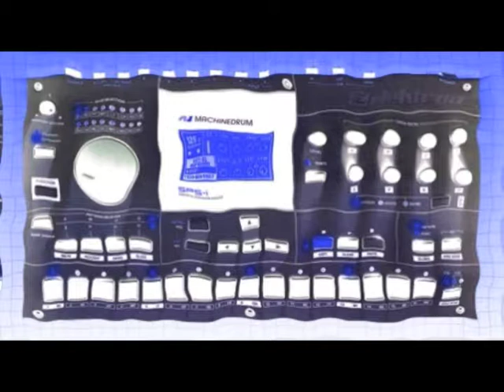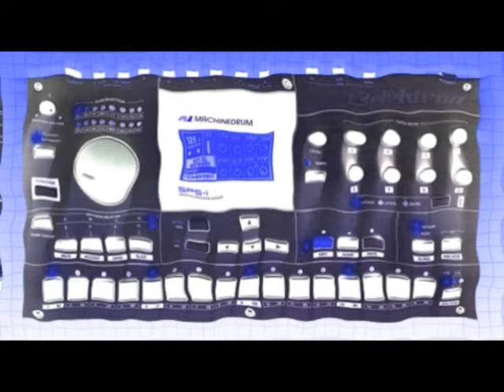Appeals Virgo - Free lance